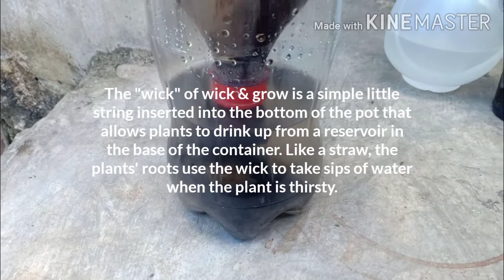Tayo na magtanim habang naka quarantine!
Wick system (Survival Gardening)